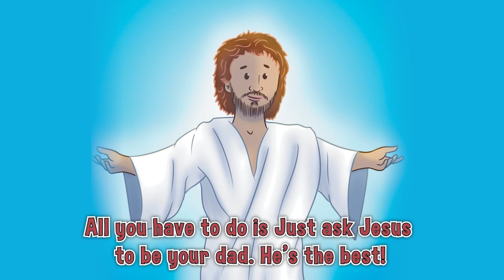The Secret Life of Bears by Joann Slead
By depicting Jesus in this book as the most lovey-dovey Papa Bear ever, Jesus’s love is shown in such a way that very young children (ages two to five years of age) can relate. Easy to understand, engaging text and wonderfully colorful illustrations draw children into the warmth of His love.